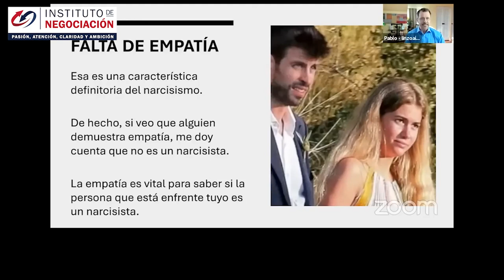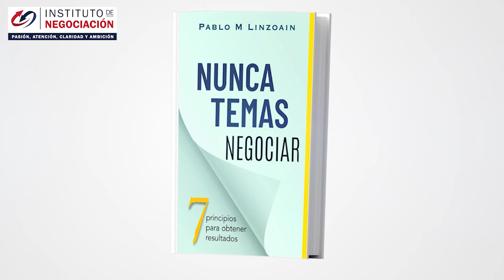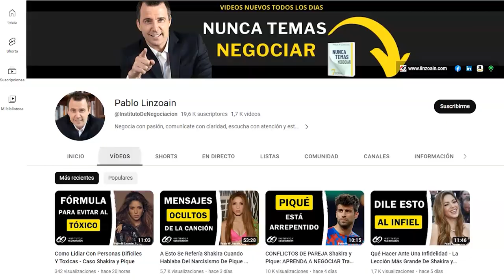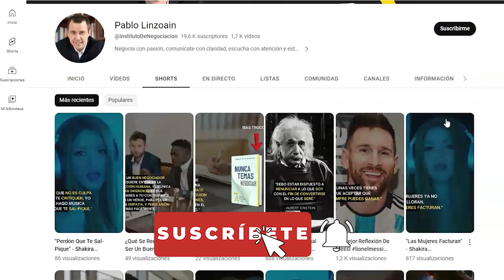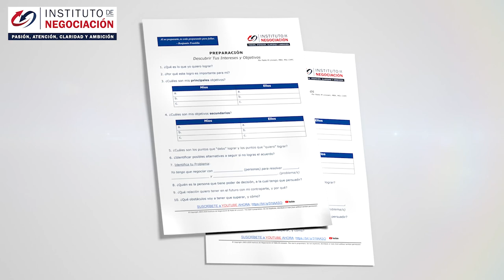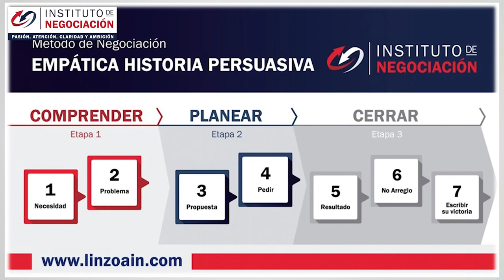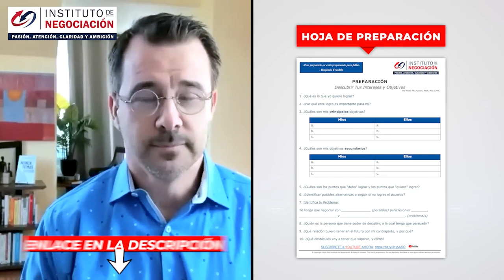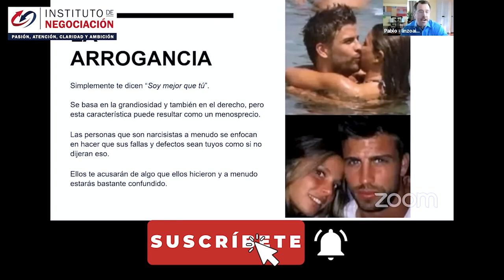Características CERTERAS Para Saber Si Tu Pareja Es NARCISISTA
👉🏻 El destacado experto internacional en negociación, Pablo M. Linzoain, muestra Características CERTERAS Para Saber Si Tu Pareja Es NARCISISTA